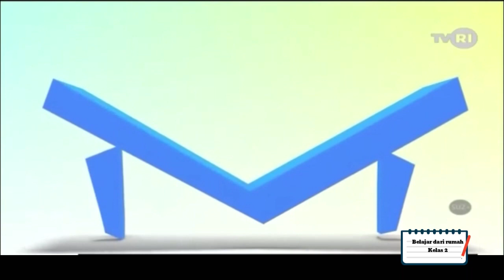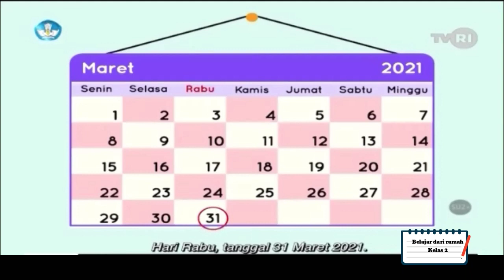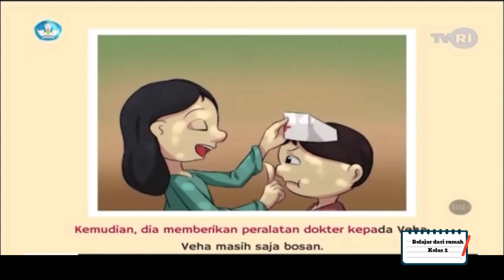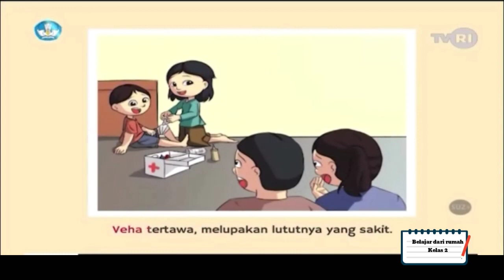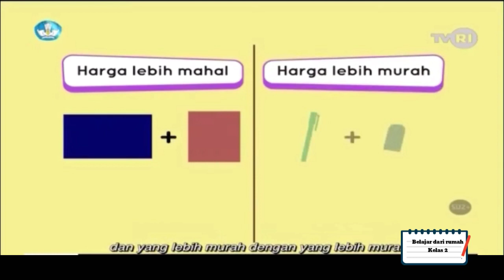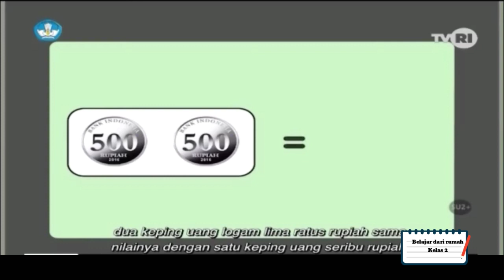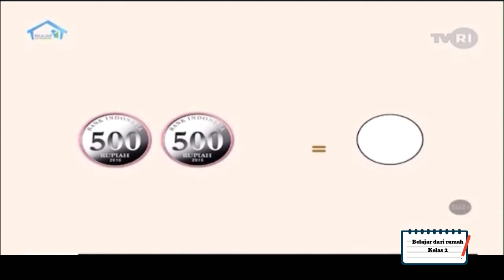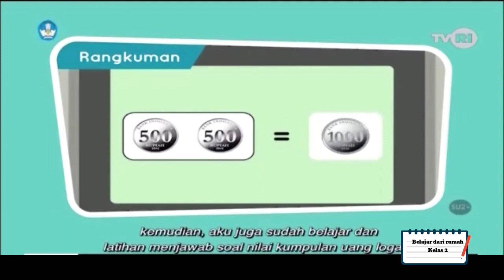POLISI DAN PETUGAS KEBERSIHAN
Materi BDR TVRI  31 maret 2021 SD Kelas 2